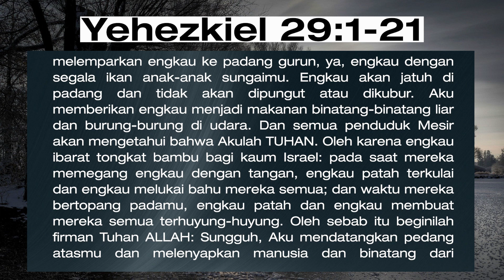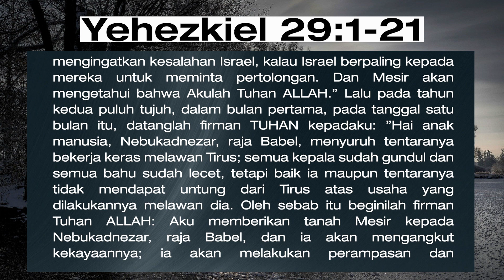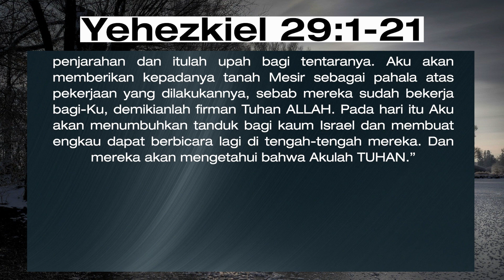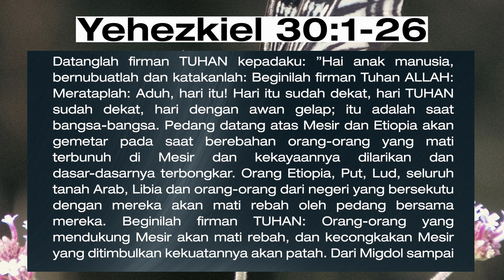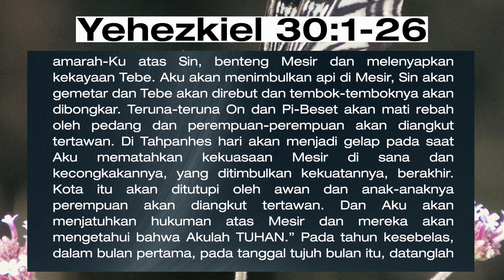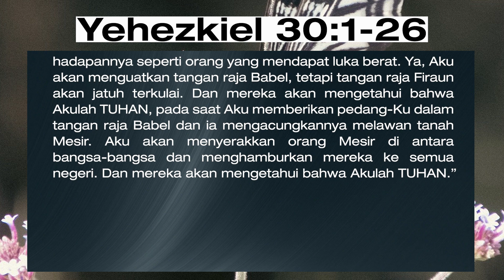YEHEZKIEL 29-30 | Intimacy Worship